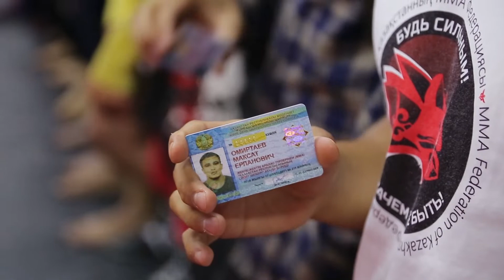Карагандинские бойцы получили звания мастеров спорта РК